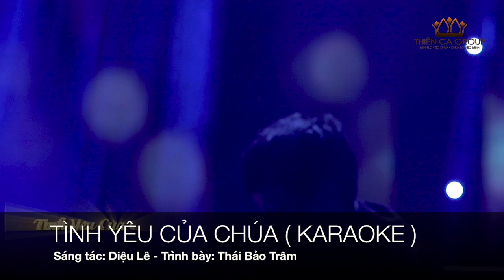[KARAOKE] TÌNH YÊU CỦA CHÚA | TRÌNH BÀY: THÁI BẢO TRÂM | SÁNG TÁC: DIỆU LÊ | THIÊN CA GROUP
•Đây là kênh Youtube chính thức của Nhóm Thiên Ca để chia sẻ đến quý con cái Chúa khắp nơi những bài thánh nhạc ngợi khen tình yêu Thiên Chúa, những chương trình truyền giảng của cộng đồng người Việt khắp nơi trên thế giới và cùng khích lệ nhau trên con đường hầu việc Chúa, chia sẻ phúc âm qua âm nhạc.
•THIÊN CA GROUP được khởi xướng từ tấm lòng ca ngợi Chúa của các ca nhạc sĩ Isaac Thái (Việt Nam), Nguyễn Hoàng Nam (Canada) & Tina Ngọc Nữ (Canada)... Với khải tượng truyền giảng phúc âm qua âm nhạc, kết nối các HT, các ca nhạc sĩ cơ đốc khắp nơi chung tinh thần "Mình Lo Việc Chúa-Chúa Lo Việc Mình"
•Xin quý con cái Chúa nhớ tới mục vụ âm nhạc của chúng tôi, thêm lời cầu nguyện và ủng hộ bằng cách khích lệ chia sẻ, đăng ký subscribe kênh Youtube Channel - "Thiên Ca Group"

 Cảm ơn cả nhà thật nhiều. Cầu xin Chúa luôn ban phước bảo vệ và gìn giữ quý cô bác a chị em yêu thương.
Mọi nhu cầu về sản xuất chương trình, beat nhạc, sheet nhạc và công việc Chúa... xin liên lạc qua:
-Fan Page: Thiên Ca Group
 Cầu xin Thiên Chúa ban phước 1 cách đặc biệt trên tất cả quý vị và gia đình.